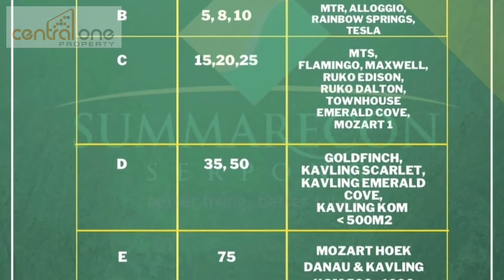CLUSTER FLAMINGO @The Spring Summarecon Serpong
Cluster Flamingo terletak di kawasan The Spring yang merupakan kawasan seluas 120 Ha yg dikembangkan oleh Developer Summarecon Serpong

Tersedia 3 Tipe
lt 7x16
lt 8x16
lt 9x16

Untuk Tipe Bangunan ada Tipe Standar dan Premium

Harga Yang Ditawarkan mulai dari Rp 2.7M smp 3.3Man